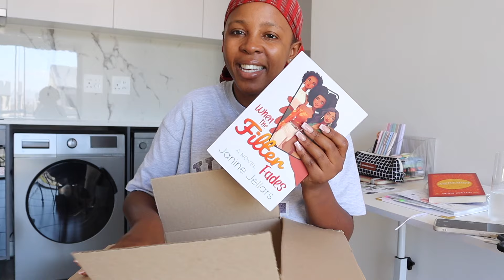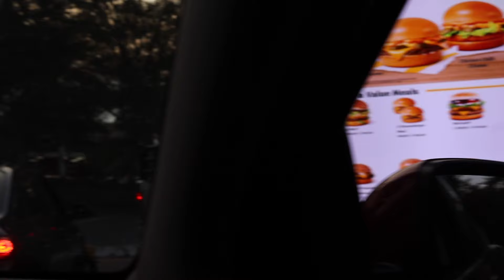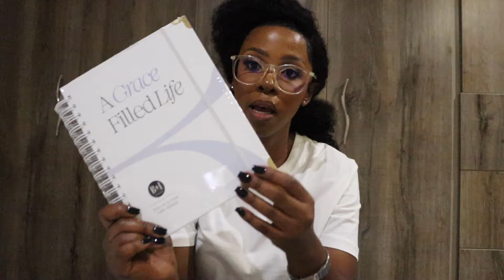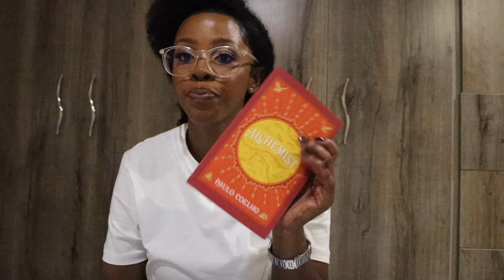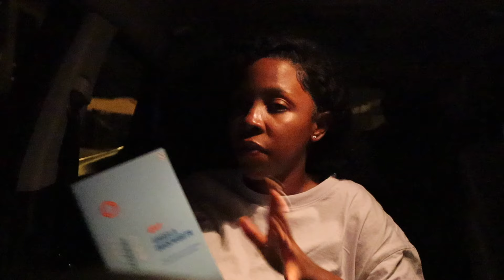DAYS IN MY LIFE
Hey guys... This vlog spans over weeks in my life. We unbox, a haul, go to work with me and experience the ugly side of making television as I shed a few tears and lastly atleast I get to have champagne. I should have titled the vlog "Eyebags and Dimples". Also I have no outtro, the ghetto. I hope you love it and I will see you soon